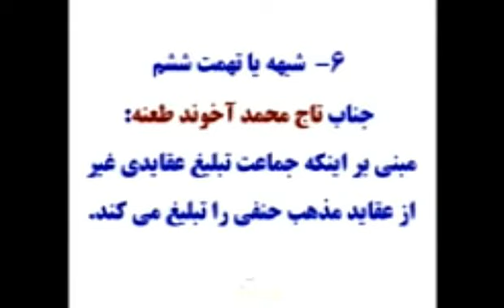b-8. Biziñ akydamyz hanafi mezhebiñ akydasy. Täçmuhammet ahunyñ şübhesi. Mufti Amanullah ahun.